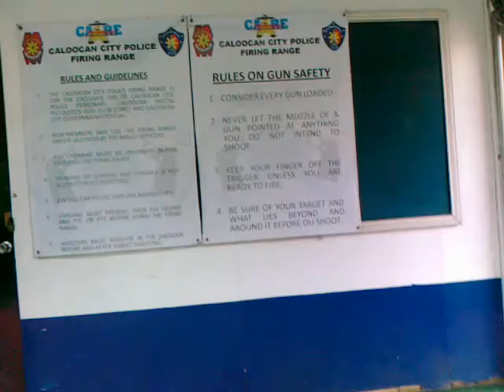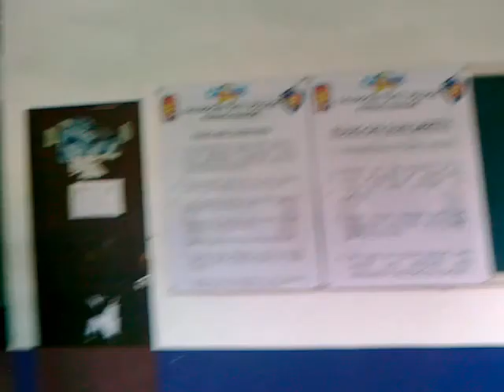CALL ME MAYBE :3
-- (UCC BS Criminology 4A  Main Campus SY 12-13)

** Nagpapraktis lang ho. Pasensya na kung magulo praktis pa lang naman ee :))

-- Micca Tapil, Karla Charlotte Gustilo, Allan Dela Cruz, Jerome Tamondong